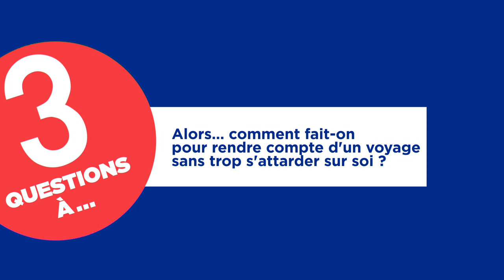Cédric Gras - 28 minutes - ARTE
Cédric Gras, l'écrivain et le voyageur, nous raconte la façon dont il mêle récits de voyage et lecture du monde.